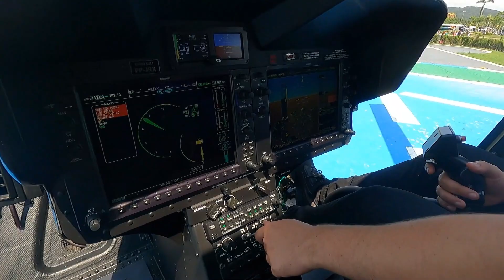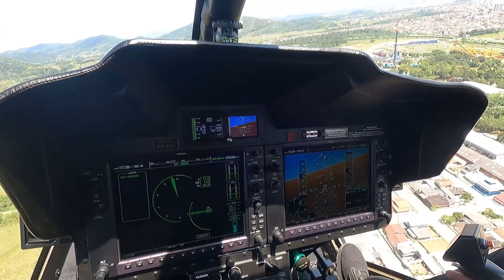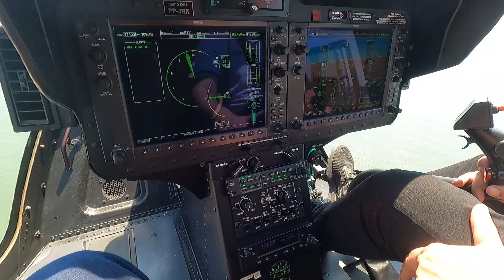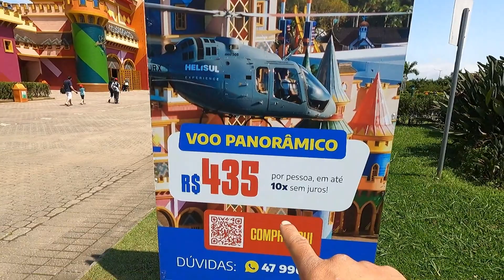VÓAMOS DE HELICÓPTERO NO BETO CARRERO EM PENHA SC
fala rapaziada tudo bem com vcs, nesse video vou mostrar um pouco da nossa experiência incrivel de voarmos de helicóptero no parque Beto Carrero em penha Sc, espero que gostem do video deixe like..